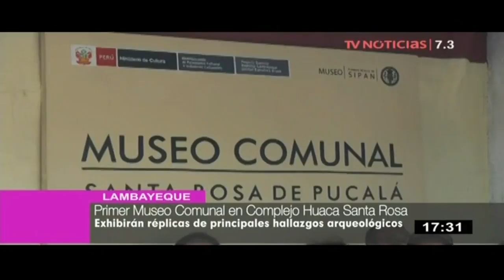Agenda 7.3 - 11/9/2017